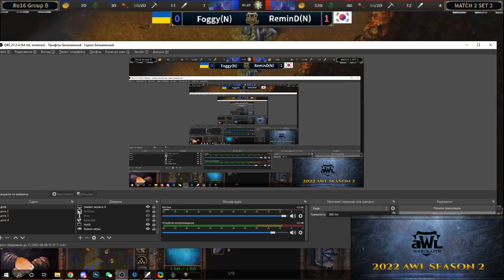AWL - Foggy vs ReMinD - Огляд і аналітика - Матч 1 - Частина 2